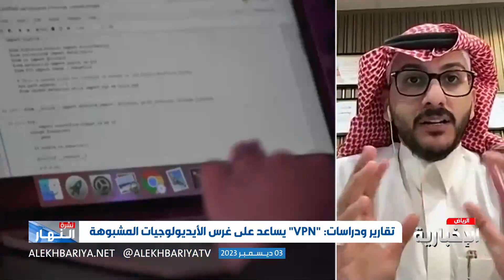مختص: VPN يعرض مستخدمه لتهمة الإرهاب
يلجأ العديد من مستخدمي الانترنت الى استخدام “الشبكة الخاصة الافتراضية,” والتي تعرف بـ VPN كأحد الحلول للحصول على الخصوصية, أثناء تصفح
ولإخفاء الهوية, أو للدخول على المواقع أو الخدمات المحظورة، أو للقيام ِ بأفعال ٍ غير ِ مشروعة, يعاقِبُ عليها النظام. وبالرغم من عدم مشروعية استخدام مثل ِ هذه الشبكات في الكثير من الدول، إلا أن هناك من يُصرُّ على استخدامِها, إما جهلاً أو عن دراية، وبشكل ٍ عشوائي ٍ ومفرط, دون الاكتراث بحجم المخاطر التي يجب الحذرُ منها, جراء استخدام هذه الشبكات, والتي ستكلفه فقدانَ بياناتِهِ الشخصية, وتَسربِها.. ومن جانبه أكد المستشار القانوني والمحكم القضائي محمد الوهيبي لـ الإخبارية أن مستخدمي الـ VPN قد يعرضون أنفسهم لتهمة الانضمام إلى منظمات إرهابية والمساس بالأمن الوطني ومن ثم المحاكمة على ذلك